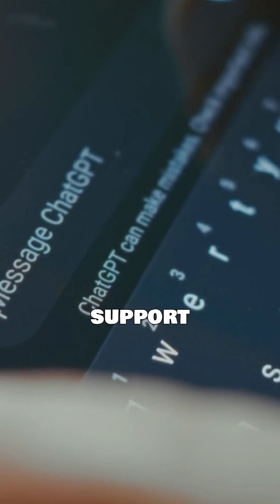We Drink the Same Water as the Dinosaurs Did?! Water mysteries!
Water covers about 71% of our planet, but where does it all come from? In this video, we’re diving into 10 amazing facts about water and how it exists on Earth. From ancient water that’s older than the planet itself to mysterious underground aquifers, you’ll be surprised by how water shapes our world.

Did you know that water moves constantly through Earth’s water cycle or that some of it might have arrived from comets? And what about the fact that water can even travel through rocks? Join us as we explore these fascinating truths and more!